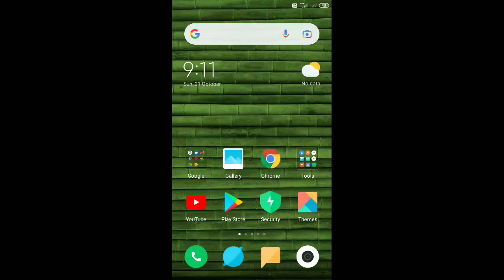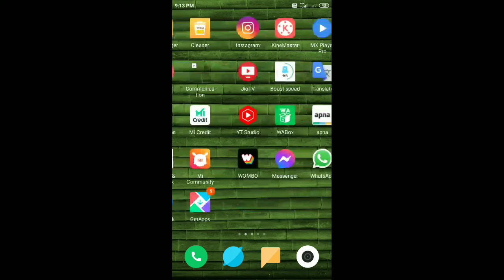IGTV not showing on instagram 2021 Why instagram igtv option not showing on instagram ?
Hey guys aj m apko btaunga aap Instagram mai IGTV ka option kaise laye ya use kare

If you have any doubt u can ask me any questions on my Instagram account